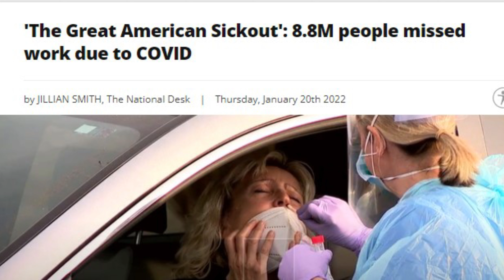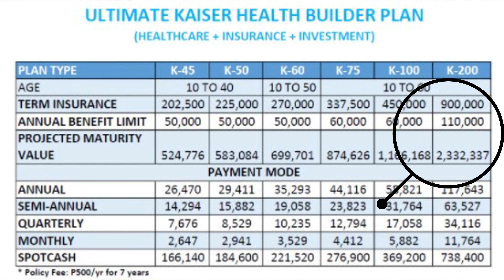My Second Covid Experience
Alam nating lahat ng health is wealth so I want to share my second battle with the Rona, yung experience ko at paano ko gumaling baka makatulong sa inyo dahil grabeng nakakahawa tlga ang bagong variant. Naghintay tlga ako ng 1 month para mashare ko din kung may long term effects.
First time ko magkaCOVID nung November 2020
at Asymptomatic naman ako. Lahat din ng tao sa bahay namin are fully vaccinated at nakaschedule ako sa Booster ng January.  Disclaimer lang sa mga victim blamers jan, walang lockdown dito sa LA pero di kami masyadong naglalabas nung week na nainfect kami dahil araw araw umuulan. Kumain lang kami ng isang beses ng Pho at dun kami napuruhan. Sa opinion ko lang no matter how safe you are dito sa US ngayon malaki ang probability na mahawa ka, ang tawag ng news dito ay “ The Great American Sickout” na halos 9 million na ang may sakit ng January 2022.

So after a month may konti pa din akong ubo pero Im feeling a lot better. Wala pa din akong booster dahil masyado pa daw maaga sabi ng Doctor pero for sure as soon as pwede na magpapabooster na ko.

So ano ang mga nakatulong sakin aside from the Vaccine:
Cold and Flu Medicine
Lozenges
Pei Pa Koa
Ibruprofen
Chamomile Tea with Honey and Lemon
A lot of rest and sleep.
Homemade Chicken Soup at Arroz Caldo ni Mama.
Isama na din natin pagmamahal ng ina (Love you Ma)
Pero lilinawin ko lang na hindi yan cures, yung immune system ko ang lumaban. Nakatulong lang siya to help me sleep at hindi ako laging in pain.

Anong kinalaman nito sa Finance? Isa mga nakatulong sakin is meron akong Emergency Fund, HMO at Health Insurance dahil less stress dahil alam ko kahit maospital ako, fully covered ako. Yan ang priceless, peace of mind.
One thing na tatanungin niyo pag binentahan kayo ng Health Insurance, if magkaron ako ng Rona at magkaron ako ng 1 million peso hospital bill, fully covered ba ako ng Health Insurance or HMO ko? Kung Kaiser Insurance ang bibilhin nio sa IMG, ang sagot ay isang malaking NO!  As you can see kahit magbayad ka ng 117k ang maximum benefit lang is 110k, sa ibang plans 60k lang. So choose carefully, double check your benefits now.

This channel is an exercise in free speech with an intention of public education. The conclusions and declarations are the opinion of the author. Nothing in the channel constitutes a claim that any referenced company is a criminal or illegal enterprise within the framework of current law and law enforcement. Scams, bad business opportunities, bad investment, and shady are subjective terms that mean different things to different people.

This video does not constitute and is not intended as advice or recommendation regarding investment decisions or strategies. It is not intended to cause any actions by individual consumers other than to consider the information provided. The information contained in this video has been obtained from sources that are publicly available and which the creator believes to be reliable. Some data cited in the report are estimates based on relevant available information.